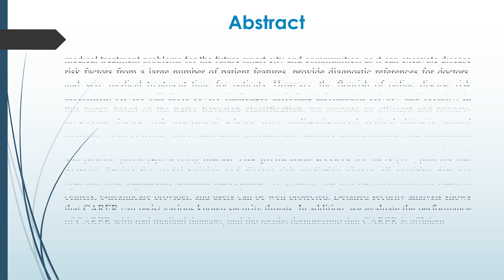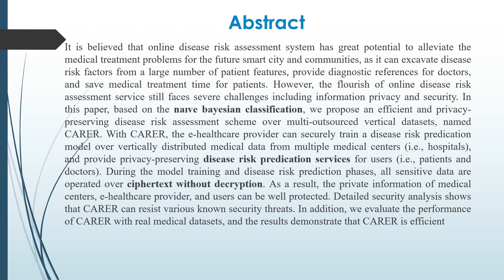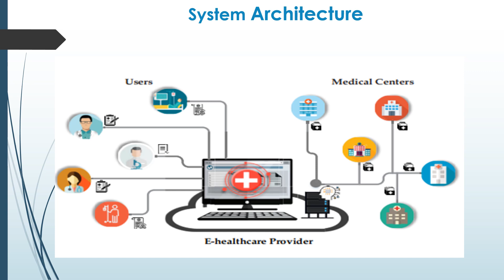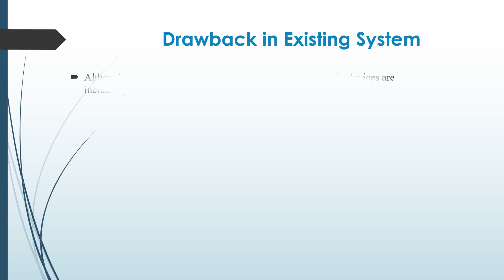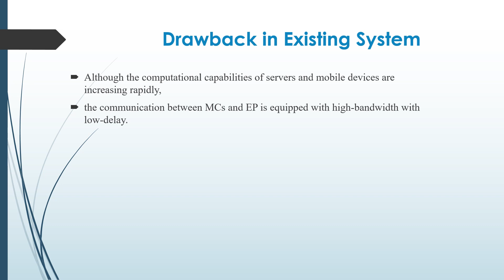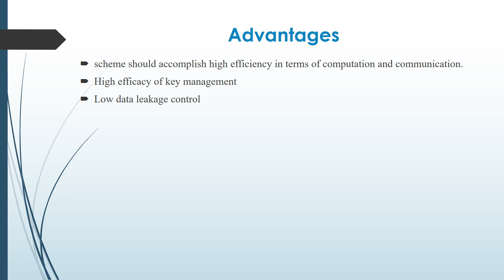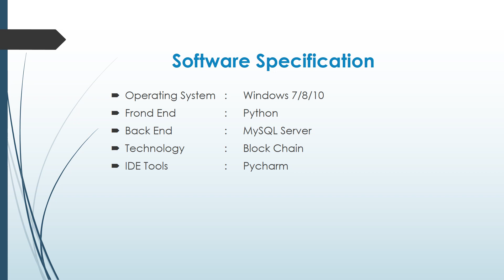Achieve Efficient and Privacy-preserving Disease Risk Assessment over